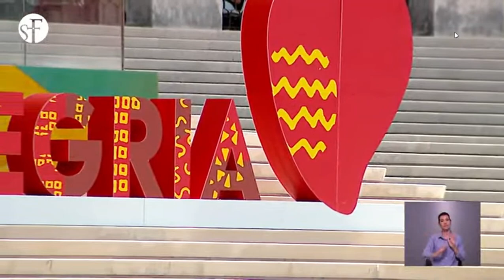Cantico de Ofertório / Entrega dos corações / Bendito seja, senhor nosso pai